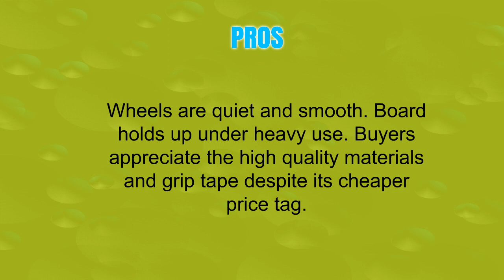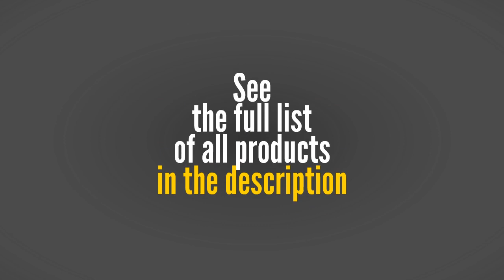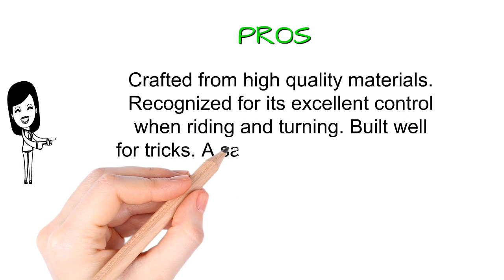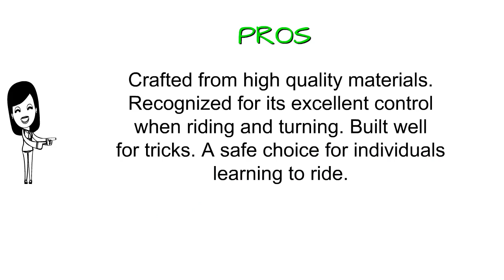Skateboards Reviews - Best Skateboards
3. KPC Pro Skateboard Complete
2. RIMABLE Complete 22" Skateboard
1. Punisher Skateboards 9001 Cherry Blossom Complete Skateboard, Red, 31-Inch